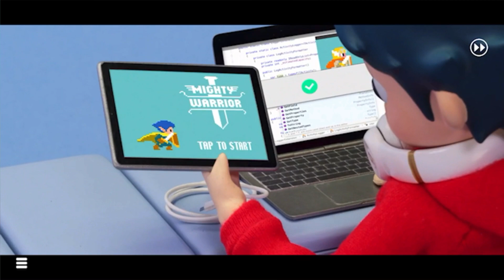101 / Takeshi and Hiroshi || Apple Arcade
A story about 2 brothers / 人形アニメで描かれる兄弟の物語

Takeshi and Hiroshi / タケシとヒロシ
Publisher: Oink Games Inc.
Languages: Japanese, English and much more
Price: Apple Arcade
LINE: -
Released on iOS: November 8, 2019
編集：有・ダイアログ削除